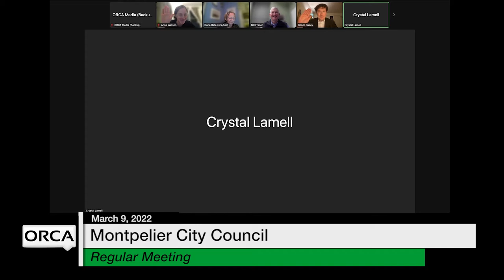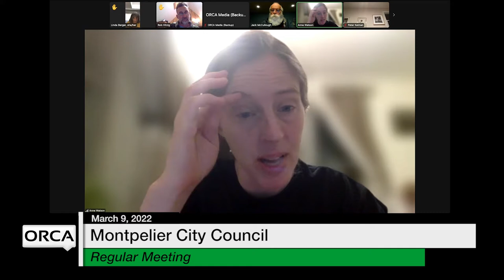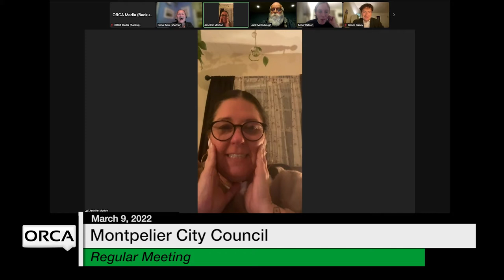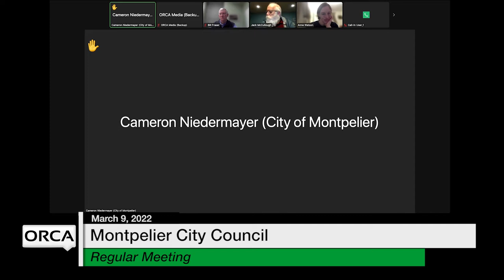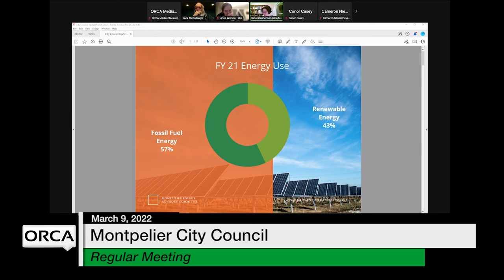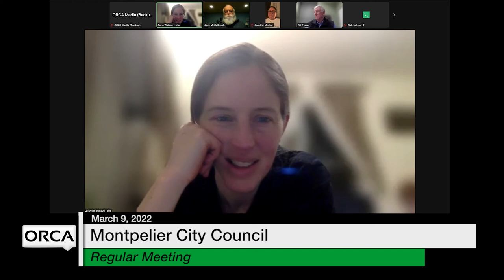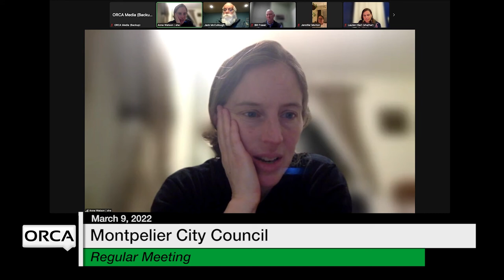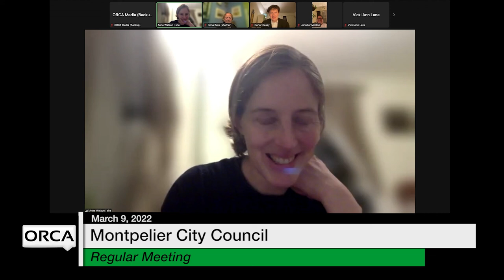Montpelier City Council - March 9, 2022 [MCC]